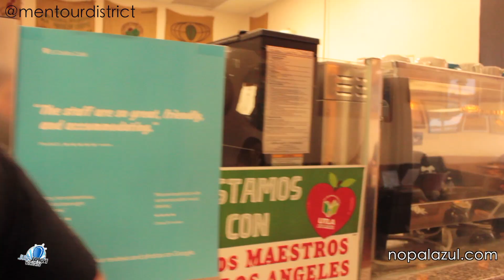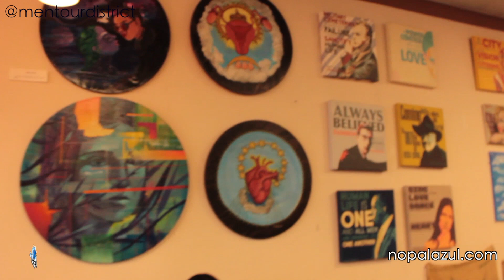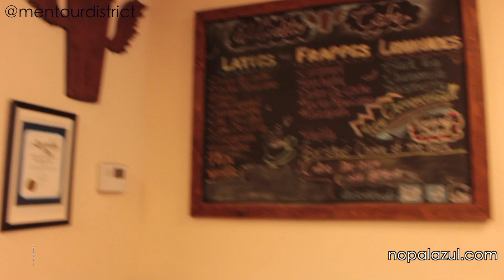MENTOUR DISTRICT TRAVELS TO EL CIELITO CAFE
MEN TOUR DISTRICT TRAVELS TO EL CIELITO IN THE CITY OF SOUTH GATE TO FILM EPISODE #10. HERE WE MET A YOUNG LATINO BY THE NAME OF DANIEL AND HE TALKS ON HOW HE STARTED HIS OWN COFFEE SHOP AT THE AGE OF 20. THIS COMMUNITY GATHERING PLACE NOT ONLY SELLS COFFE, BUT OTHER THINGS THAT INCORPORATE HIS MEXICAN UP BRINGING. MEET DANIEL(NOW 24YRS OLD).